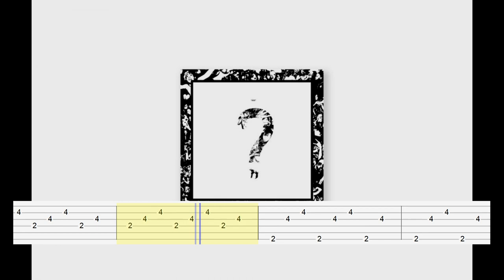XXXTENTACION feat. Travis Barker - Pain = BESTFRIEND (Guitar tab)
Artist: XXXTENTACION feat. Travis Barker
Song: Pain = BESTFRIEND